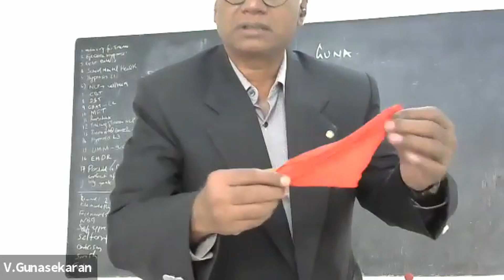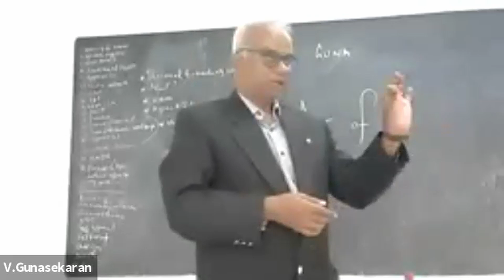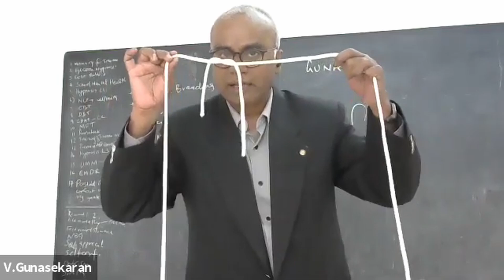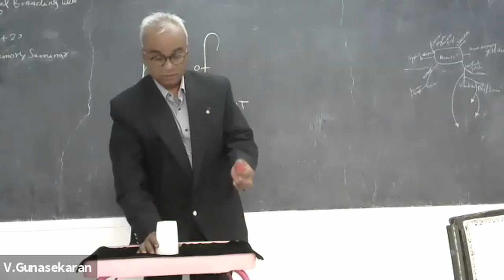Guna on Art of Magic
Simple Demo on   Art of Astonishment  ( Magic) given on 18.04.21 to Ultimate Master Mind  3